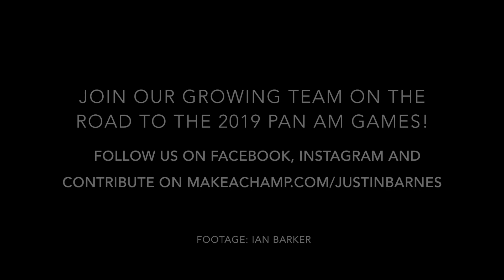Heinzemann/Barnes Racing - Canadian Pan Am Games Representatives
We are representing Canada at the 18th Pan American Games this August in Lima, Peru. Our goal is to win a medal in the 49er class and qualify Canada for the 2020 Olympic Games. With our experience, we have a shot at winning a medal and we are looking for the support of Canadians that care about winning medals at the world’s most competitive sporting events!

The Team:

Alexander Heinzemann:

Alex has been sailing 49ers for 4 years, before sailing the 49er he sailed the Lasers for 8 years and competed on the world cup circuit. Alex Teamed up with Justin at the beginning of 2017. In January Alexander returned to the University of Victoria and is working towards his Engineering Degree.

Justin Barnes:

Justin Barnes has been sailing the 49er since 2010 and this will be his 6th year on the national team. Justin campaigned full-time for the 2016 Olympic Games and gained valuable experience in the Olympic Class circuit during that time. In addition to sailing, Justin has recently fulfilled the requirements of his Masters of Sustainability Studies program and completed a three month internship at the United Nations in the Department of Economic and Social Affairs.